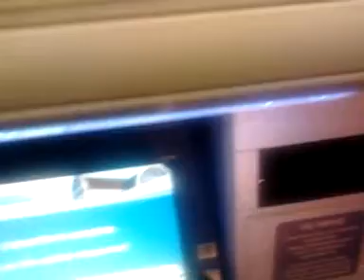Lil g-man da stunnababy at the bank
Vevo swagger